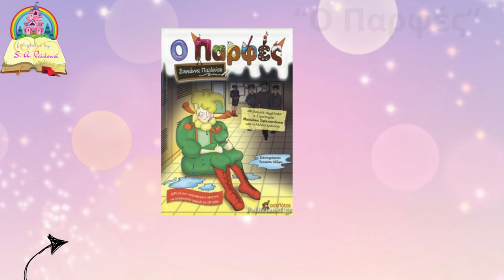Αιγινιακός-Αλεξάνδρεια 0-3 Rock Highlights/Μπαράζ ανόδου Γ' εθνικής 19-5-2024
Του δημοσιογράφου Νίκου Κολίτση (ΜetroSport.gr) FULL MATCH ON DEMAND ΝΕW SHORT VIDEOS Check out!
Η Αλεξάνδρεια πέτυχε εμφατική και ευρεία νίκη επί του Αιγινιακού στο Αιγίνιο με σκορ 3-0, με ένα γκολ του Καψάλη στο πρώτο ημίχρονο, στην πρώτη τελική της στην εστία στο παιχνίδι και δύο του Γ. Πιπιλιάρη, στο δεύτερο ημίχρονο, αφήνοντας ουσιαστικά (με μαθηματικές μόνο ελπίδες) τους γηπεδούχους εκτός της διεκδίκησης της ανόδου στη Γ' εθνική κατηγορία, την ίδια στιγμή που οι φιλοξενούμενοι της Ημαθίας, παραμένοντας αήττητοι, συνεχίζουν να ονειρεύονται ότι θα τα καταφέρουν, δύο μόλις στροφές πριν τη λήξη του mini πρωταθλήματος. Οι γηπεδούχοι, πάντως, εκφράζουν σοβαρά παράπονα, για ένα ακόμη παιχνίδι, μετά και τον αγώνα στα Μουδανιά, για τη διαιτησία και τις αποφάσεις σε κρίσιμες στιγμές στην αναμέτρηση (μεταξύ των οποίων περιπτώσεις offside & πέναλτι).